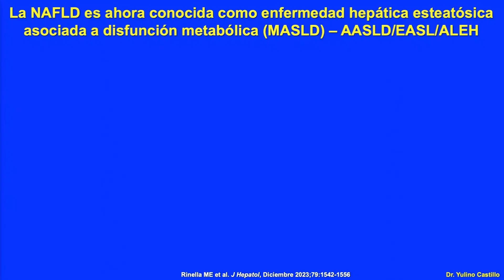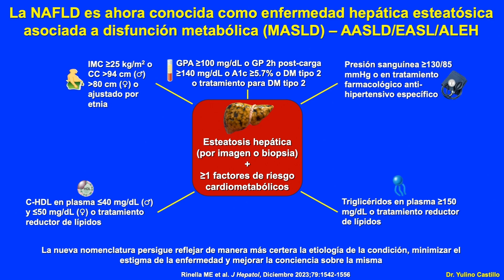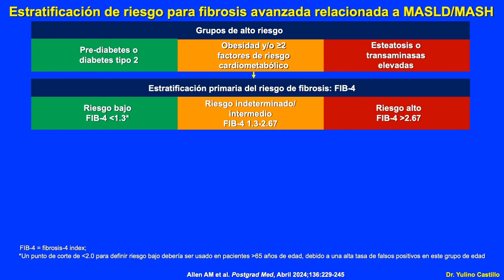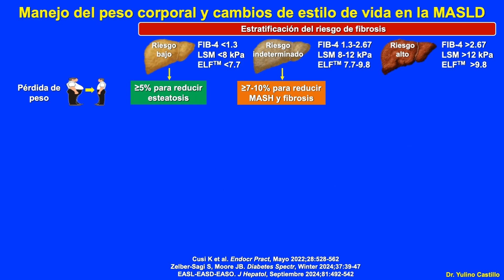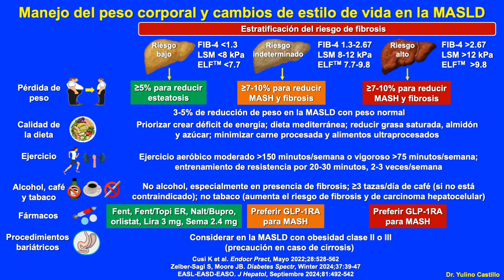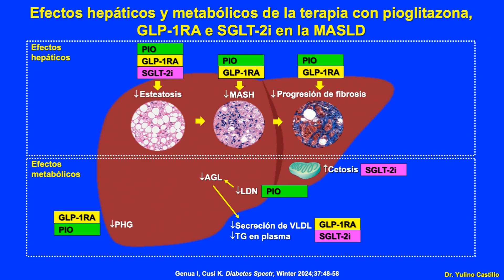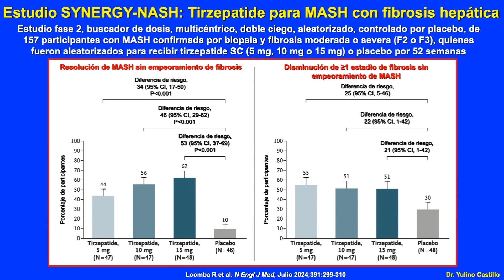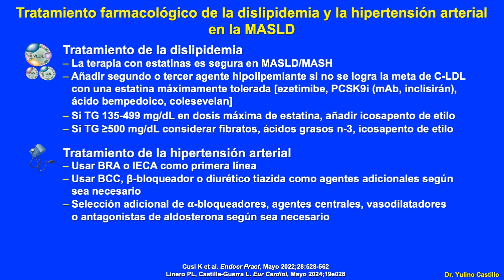Análisis del Tratamiento del MASLD desde el Punto de Vista de Endocrinología| Dr. Yulino Castillo